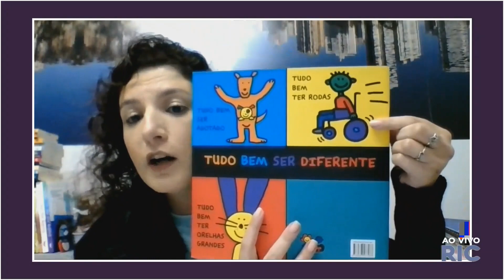Racismo: as crianças aprendem com o exemplo que tem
Contribuir para uma cultura sem racismo e preconceito começa dentro de casa, através da educação que é passado aos filhos. A Coach Familiar Nana Miquelin, fala sobre como contribuir para construir uma infância sem preconceitos. Confira!

Quer saber mais? Acesse o Ver Mais Londrina